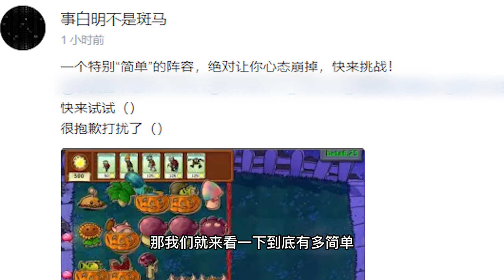植物大战僵尸第29期：最绝望的毒门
大家好, 我是猪先生游戏解说！
一个喜欢挑战的植物大战僵尸的创作者
我每天都会给大家带来不一样的挑战视频
喜欢大战僵尸的小伙伴们可以在视频下方评论哦！